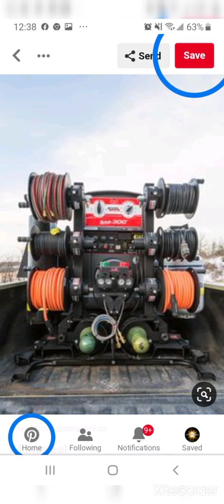🇨🇦⏩🇵🇭💪pictures sa trabaho@galaan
ed vlogs